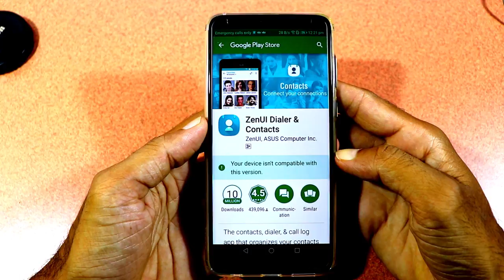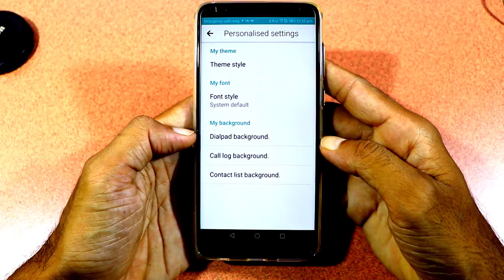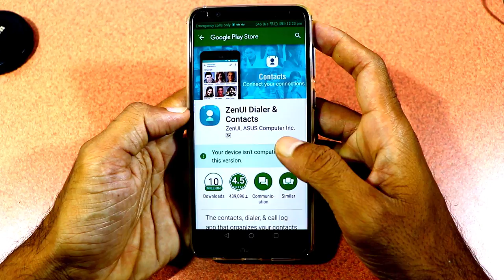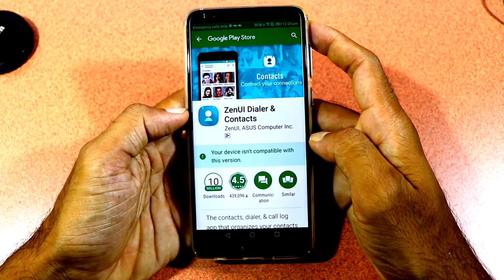Photo in dialpad || dialpad background || call log background | dialer background | tekpedia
. Ee video chusi meeru kuda mee phone dialer ki background photo pettukovacchu.

Dialpad photo,
Dialpad background,
Zenui dialer download link,
Zenui dialer & contacts,
Call log background,
Incoming call background,
Dialer background telugu,